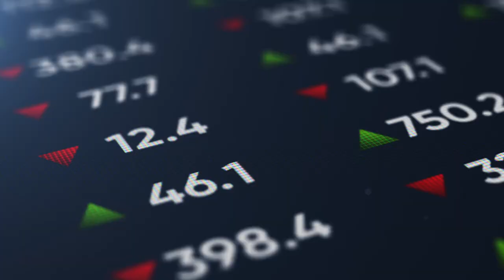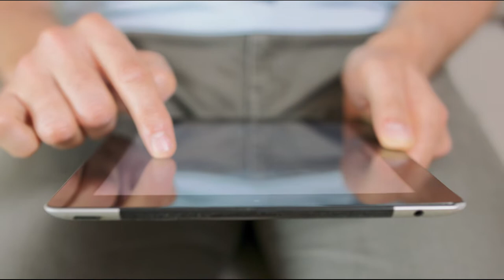MAA: ESTADISTICA - UND 3 - Distribuciones de Probabilidad